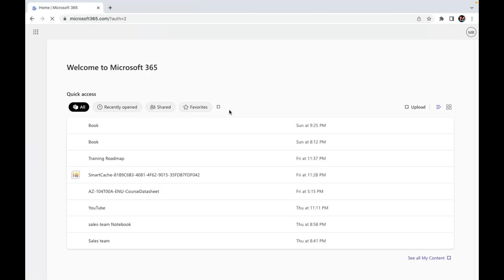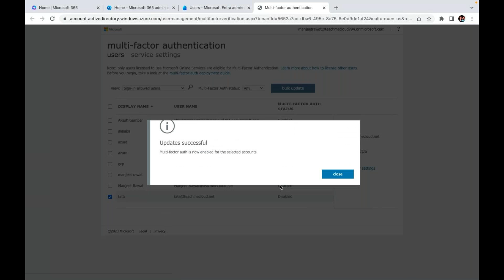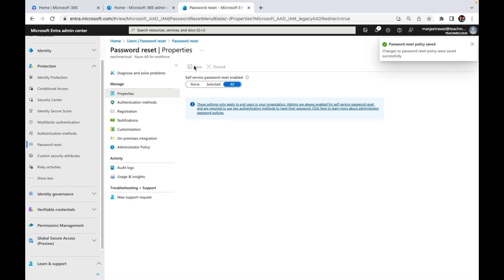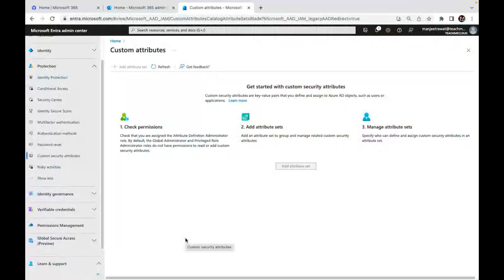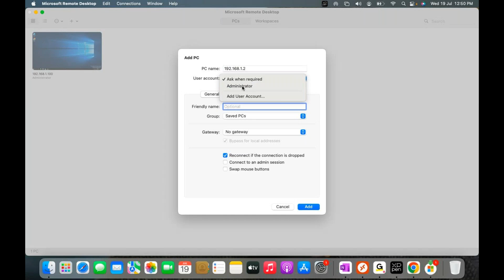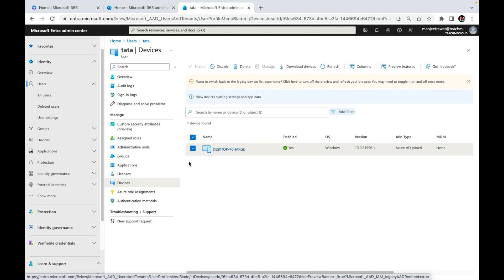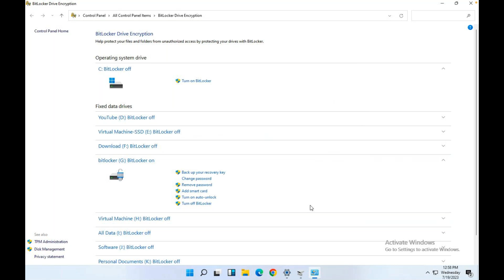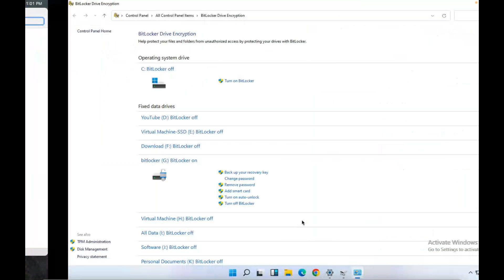How to configure Azure AD Users MFA and SSPR Step by Step Guide ! Intune Live Class !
Welcome to another session of Microsoft Azure and In this session you will learn about how to configure Azure AD users MFA and SSPR services.